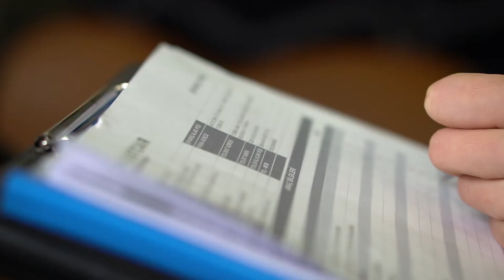8 Mart Dünya Kadınlar Günü / Pilotcar